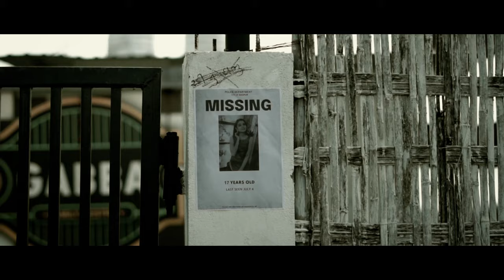The Fantasy Element (2022) - Official Trailer | An AJC Original Anthology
The Fantasy Element is an Anthology Series made out of a collection of different short stories that deliver a variety of styles and storylines unlike anything else, spanning the genres of science fiction, fantasy, Romance, Magic, and more. Created by Anurag Jha every episode is set in a similar reality as ours with different characters encountering strange entities and phenomenons which make us question reality.

Produced & Directed By Anurag Jha

About AnuragJha Creations:
AnuragJha Creations abbreviated as AJC is a Film Production Company as well as Music Label that specializes in motion picture production and distribution.